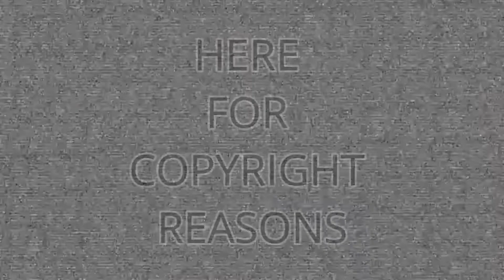Dej Loaf | Try Me | Reaction | ThrowBack Fridayz